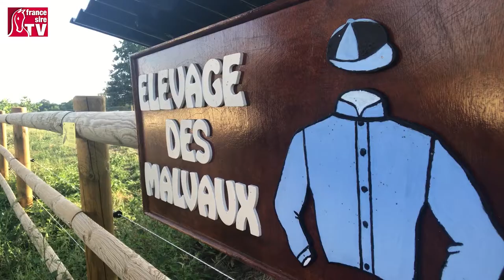Dans les prés de l'Elevage des Malvaux, la nouvelle rencontre avec Brigitte Poulvé